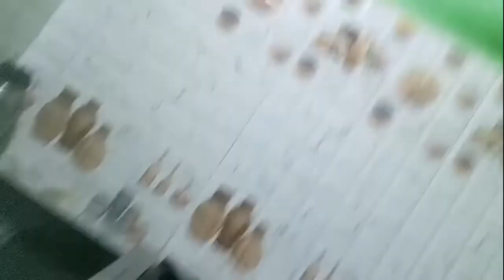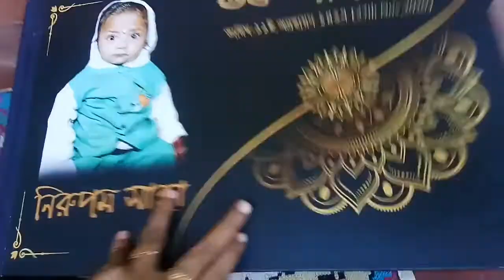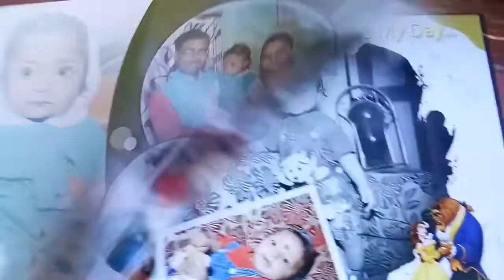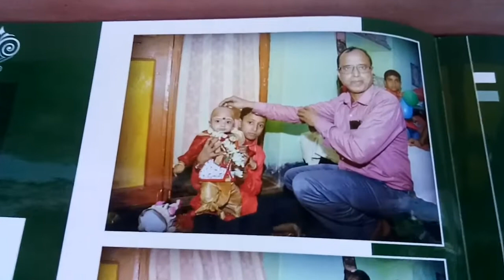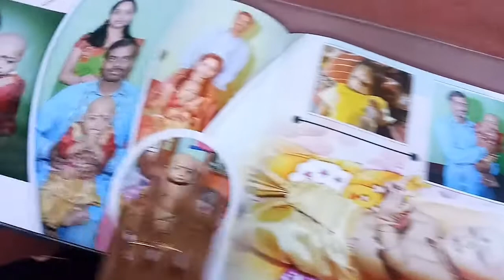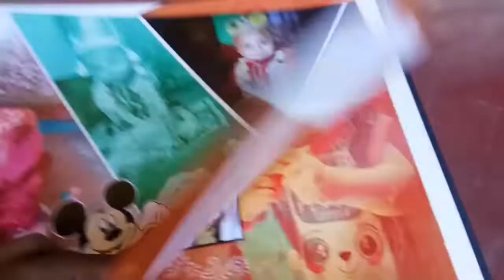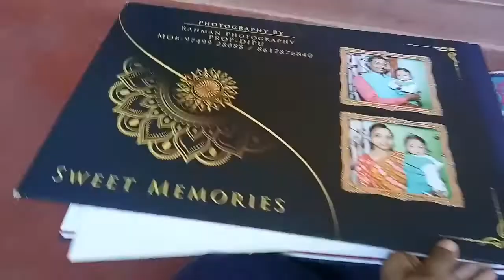কিছু মিষ্টি মুহূর্ত তোমাদের সাথে শেয়ার করলাম😘vlog